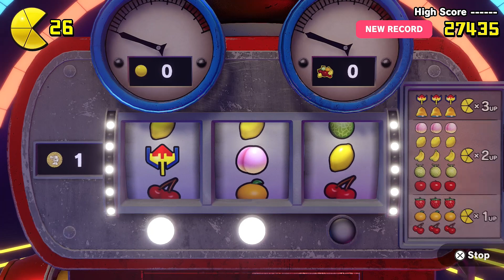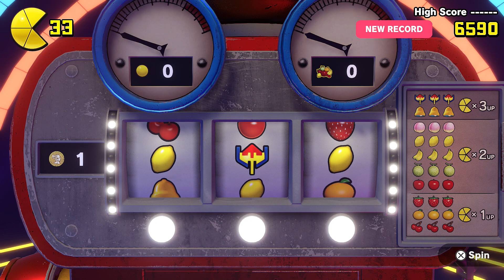Pac-Man World Re-Pac Walkthrough - Part 2 | Ruins Area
In today's video Pac-Man clears the Ruin Area. Be sure to click the time bar or timestamps below if you're looking for a specific level.

***Level Timestamps***
2-1: Crisis Cavern Episode | 0:15
2-2: Manic Mines Episode | 15:16
2-3 Anubis Rex Episode (Boss Fight) | 36:25